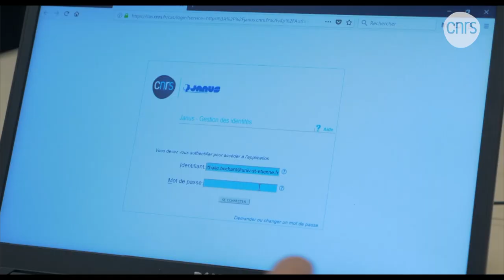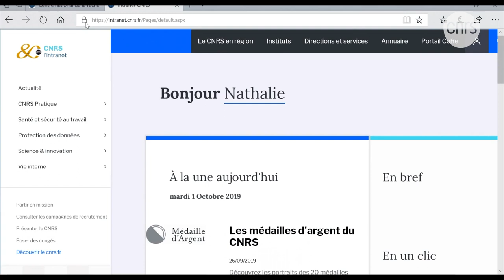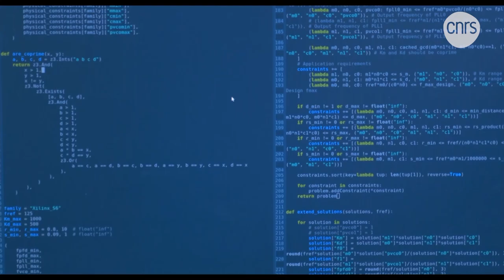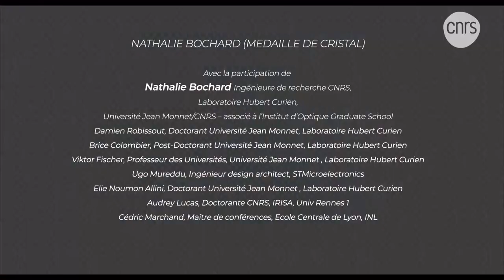Nathalie Bochard, ingénieure de recherche en électronique | Talents CNRS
Ingénieure de recherche dans l’équipe Systèmes embarqués sécurisés et architectures matérielles (Sesam) du Laboratoire Hubert Curien, spécialisée dans la génération de nombres aléatoires dans les circuits intégrés pour la cryptographie.